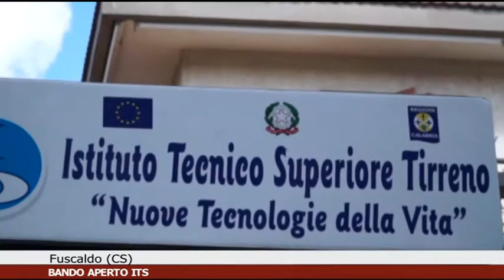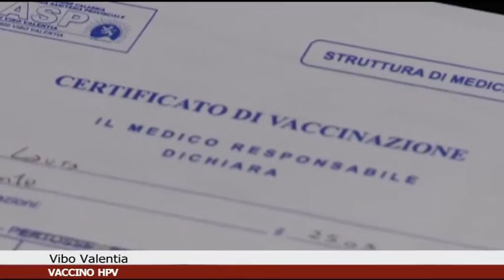3 blocco Calabria News 24 Informa ore 18:00 del 13/10/2016